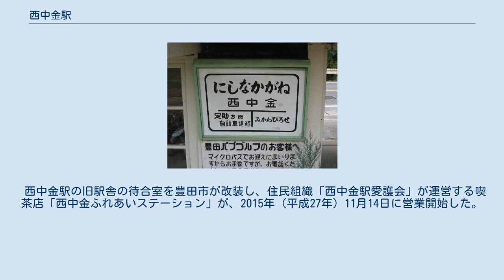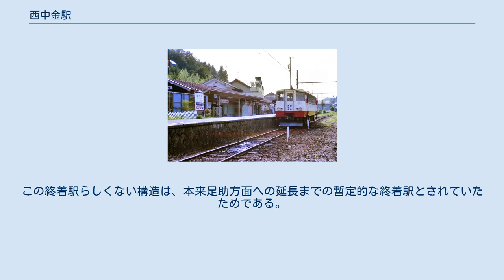西中金駅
西中金駅（にしなかがねえき）は、かつて愛知県豊田市中金町にあった名古屋鉄道三河線の駅（廃駅）である。
 三河鉄道時代には紅葉で有名な香嵐渓のある足助町（現豊田市）まで延伸する予定であった。
しかし、世界恐慌による資金不足や大東亜戦争などの影響で当駅以遠は延伸が進まず、名古屋鉄道合併後も事業免許は得ていたものの、最終的には断念して事業免許を返却した。
足助方面への延伸のために用地買収されたその先の土地は道路として残っている。
 西中金駅の旧駅舎の待合室を豊田市が改装し、住民組織「西中金駅愛護会」が運営する喫茶店「西中金ふれあいステーション」が、2015年（平成27年）11月14日に営業開始した。
 ホーム1本のみの棒線駅で、開業から遅れて1930年（昭和5年）に木造平屋の駅舎が建てられた。
この終着駅らしくない構造は、本来足助方面への延長までの暫定的な終着駅とされていたためである。
また、駅名標には足助方面への延長を予定していたためか、名鉄バスによる先行措置により「足助方面自動車連絡」と書かれていた。
廃止後の2007年（平成19年）に駅舎とホームが国の登録有形文化財に登録された（所有者は名鉄のままである）。
 『愛知県統計書』『愛知県統計年鑑』『豊田市統計書』各号によると、一日平均乗車人員および一日平均乗降人員の推移は以下の通りである。
 * 千人単位からの概算値